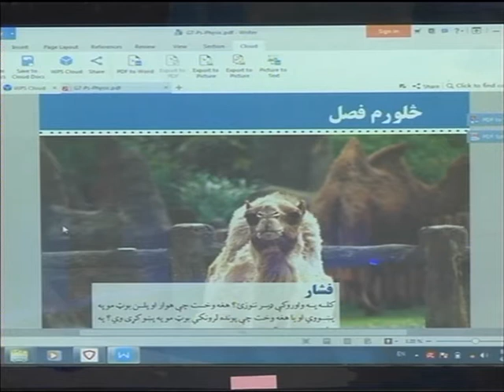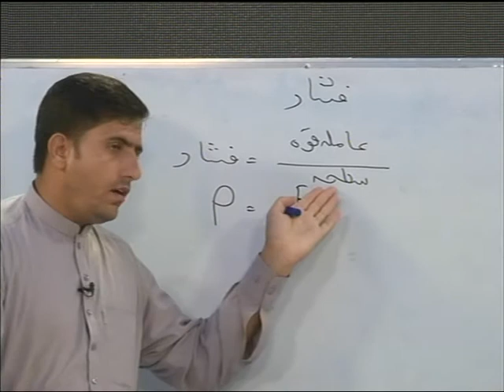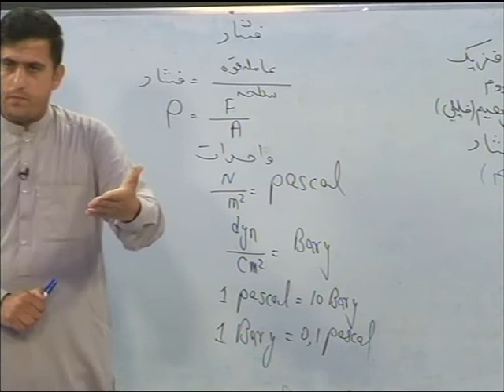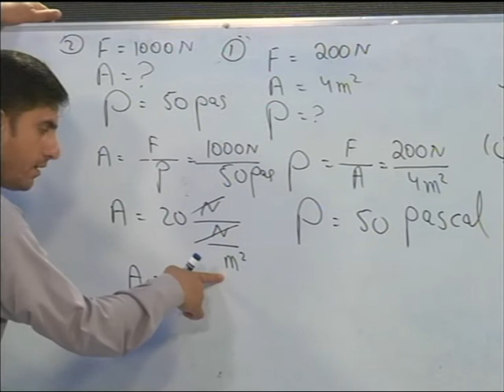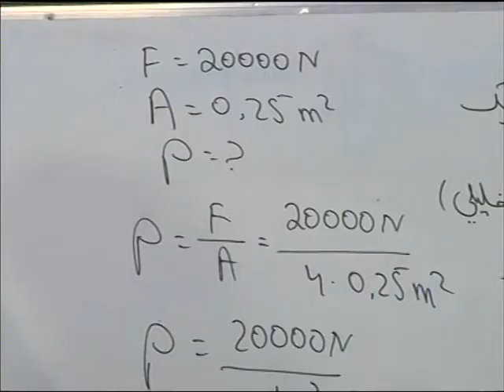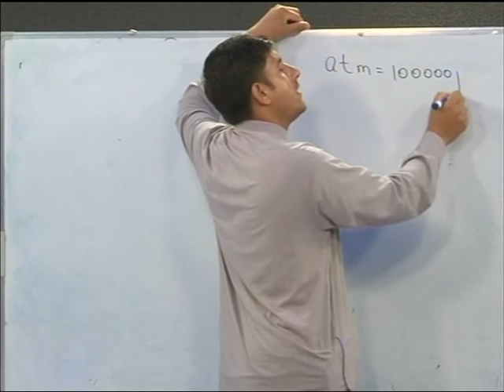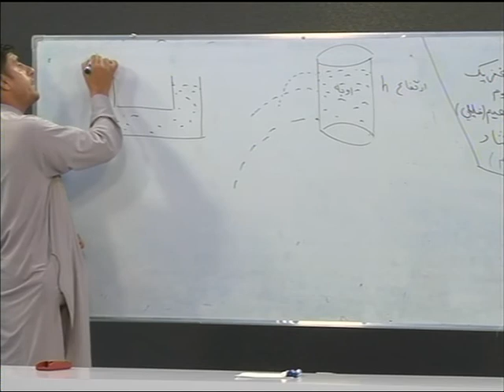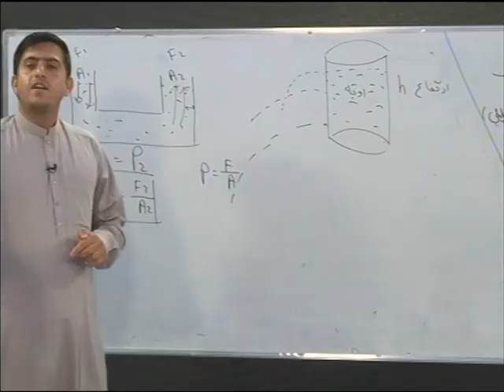اووم صنف فزیک استاد ابراهیم خلیلی برخه ۱